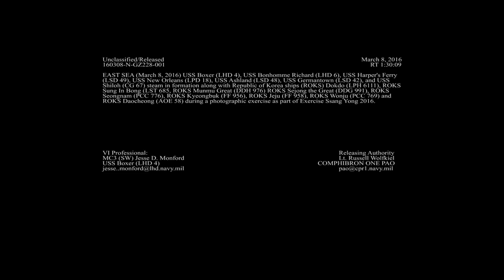Fleet assembles for Ssang Yong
160308-N-ZZ999-216 EAST SEA (March 8, 2016) Ships from the U.S. and Republic of Korea navy transit in formation during a photographic exercise as a part of Exercise Ssang Yong 2016. Ssang Yong 16 is a biennial combined amphibious exercise conducted by forward-deployed U.S. forces with the Republic of Korea Navy and Marine Corps, Australian Army and Royal New Zealand Army Forces in order to strengthen our interoperability and working relationships across a wide range of military operations - from disaster relief to complex expeditionary operations. (U.S. Navy video/Released)